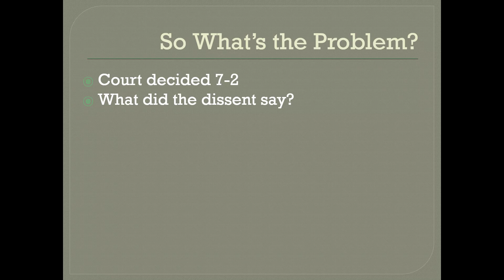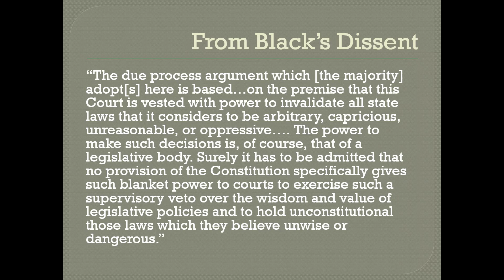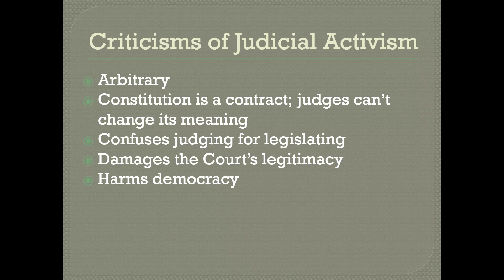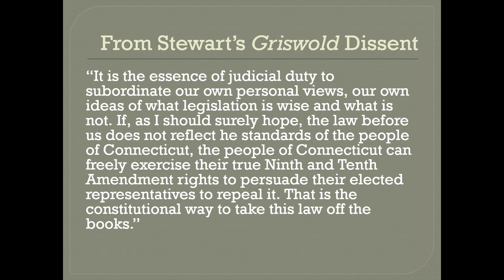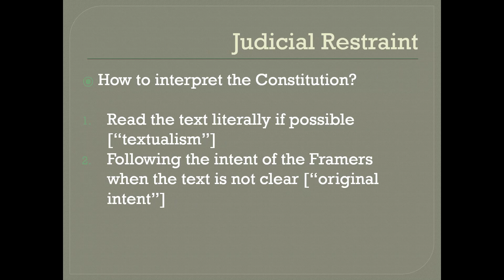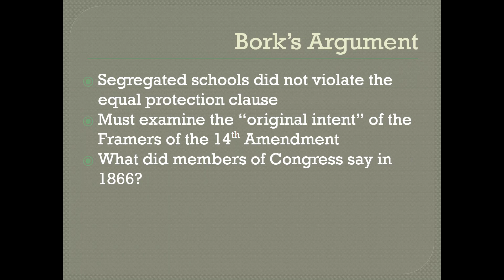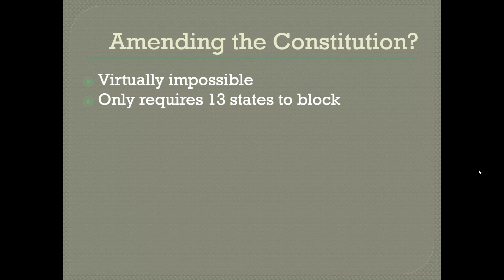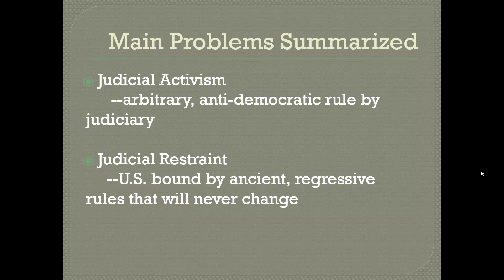POLS 122 - Judicial Restraint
An introduction to the doctrine of judicial restraint